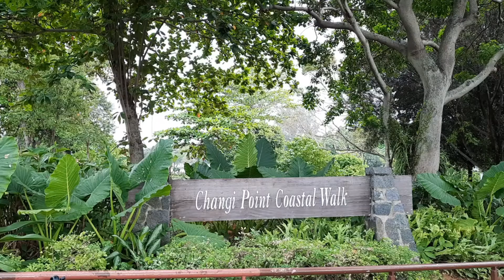Changi Village Coastal Walk